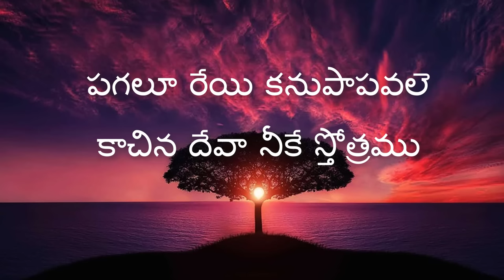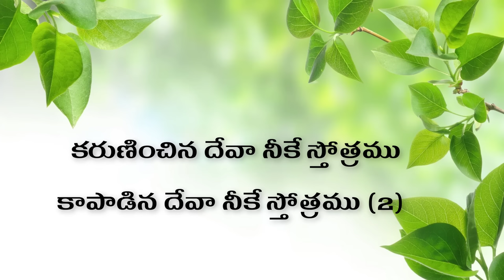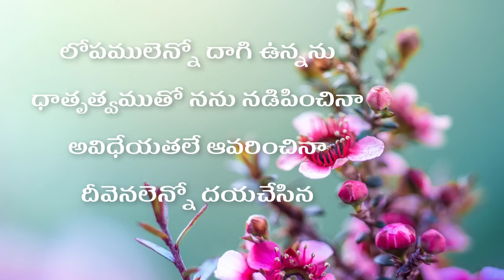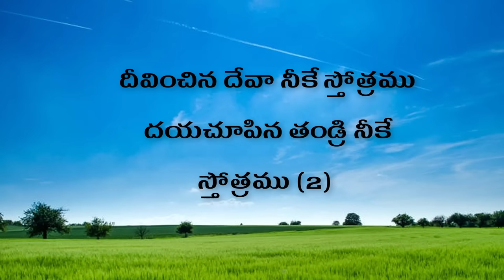Gadachina Kaalam Telugu Christian Song || Jesus Videos Telugu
Gadichina Kaalam Telugu Lyrics
Artist:MM Srilekha
Album :Naa Hrudayamaa
Thanks to Music composer & singer

హల్లెలూయా స్తోత్రం యేసయ్యా (2)
గడచిన కాలం కృపలో మమ్ము
దాచిన దేవా నీకే స్తోత్రము
పగలూ రేయి కనుపాపవలె
కాచిన దేవా నీకే స్తోత్రము (2)
మము దాచిన దేవా నీకే స్తోత్రము
కాపాడిన దేవా నీకే స్తోత్రము (2)        ||గడచిన||

కలత చెందిన కష్టకాలమున
కన్న తండ్రివై నను ఆదరించిన
కలుషము నాలో కానవచ్చినా
కాదనక నను కరుణించిన (2)
కరుణించిన దేవా నీకే స్తోత్రము

లోపములెన్నో దాగి ఉన్నను
ధాతృత్వముతో నను నడిపించినా
అవిధేయతలే ఆవరించినా
దీవెనలెన్నో దయచేసిన (2)
దీవించిన దేవా నీకే స్తోత్రము
దయచూపిన తండ్రి నీకే స్తోత్రము (2)        ||గడచిన||